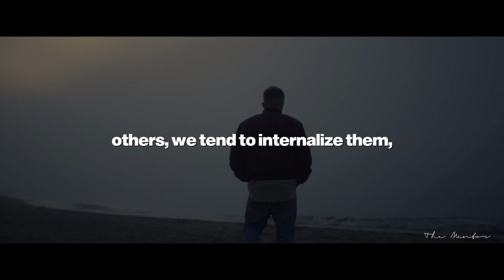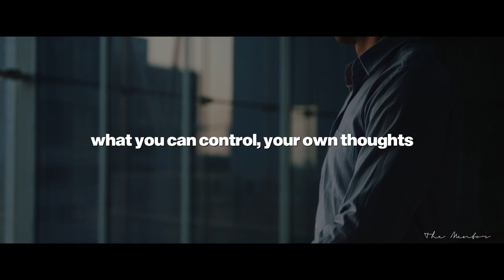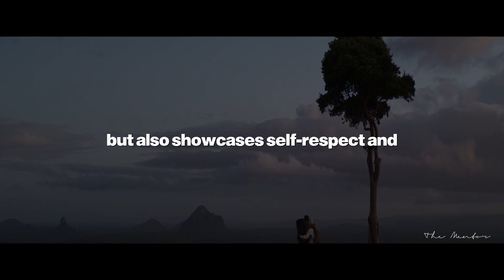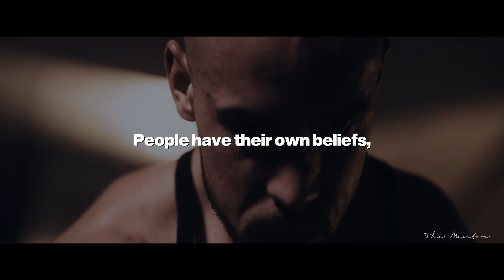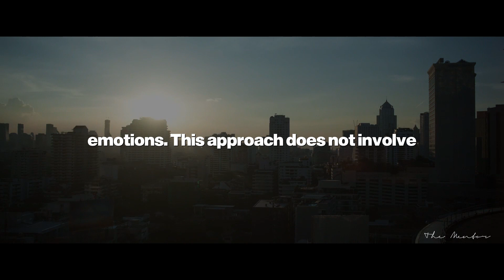How to Ignore NEGATIVE People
This video delves into the concept of disregarding others and how to remain impervious to their influence. Coping with individuals who harbor animosity or exhibit toxic behavior is a formidable challenge. Be it in professional settings, educational institutions, or online communities, it's often a struggle to tune out those constantly disparaging or belittling us. But what if I informed you that there's a method to cease caring about external opinions? What if I shared techniques that can render you impervious to their negativity?

Managing your emotions and honing effective communication skills constitute vital components of social intelligence. There exist practical approaches and shifts in perspective that can empower you to navigate interactions with challenging individuals without succumbing to the impact of their words or actions.

So, if you aspire to discover how to disregard others and maintain your emotional resilience, allowing you to prioritize what truly matters - your well-being and happiness - then I encourage you to watch this video immediately!